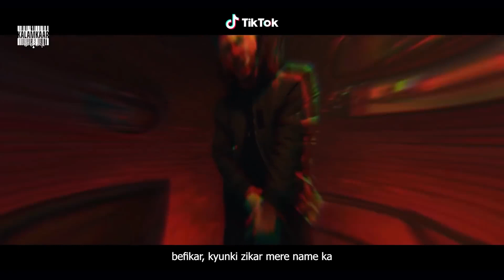KR$NA Ft. Karma & IKKA - Villain | Official Video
Enjoy VILLAIN song on your Favourite streaming platform.

Written by: KR$NA, Karma & Ikka
Performed by: KR$NA, Karma & Ikka
Produced by: Depo
Additional Production: Raftaar
Mixed & Mastered By: Ryan Summer
Video by: Filmy Boys

Directed By : Kunwar Raj Singh & Subeg Singh Bhogal
Associate Director: Priyanshu Solanki
Concept: Priyanshu Solanki
Assistant Directors: Anand Tageja, Ishan Sharma, Robinpreet  Singh, Pamit Kumar, Yogesh Singh
DOP: Manoj Shaw
Edit: Yogesh Singh Narania
Art Director: Yogesh Singh Narania / Vibhuti Sharma
Costume Designer :Aparna Arora
Production Controller: Sushant Khera
Makeup: Karan makeovers
Special Thanks: Sweta Ohja, Davinder Singh Sudan

Executive Producer - Viveck Koomar
Produced By - KALAMKAAR

Team Believe
Shilpa Sharda
Srikanth Seshadri
Shimantini Gupta
Sneha Panday